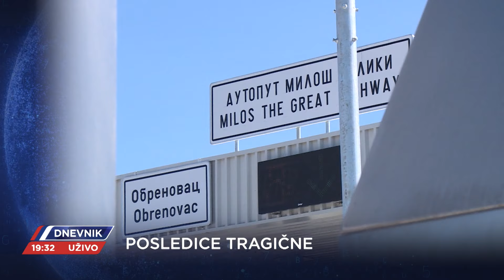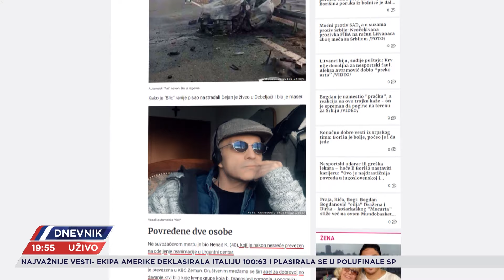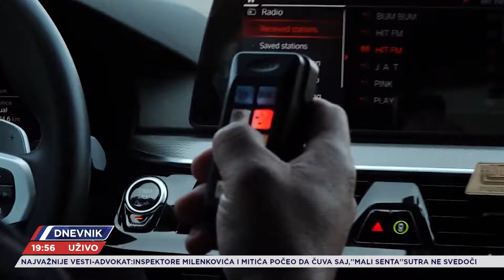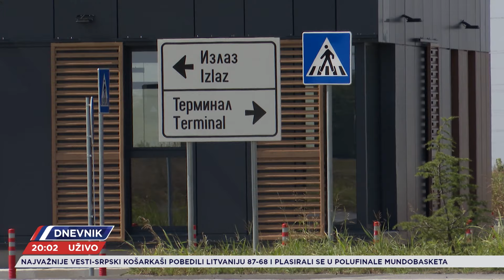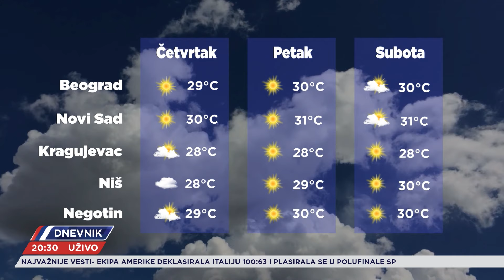DNEVNIK - CELA EMISIJA - 05.09.2023.